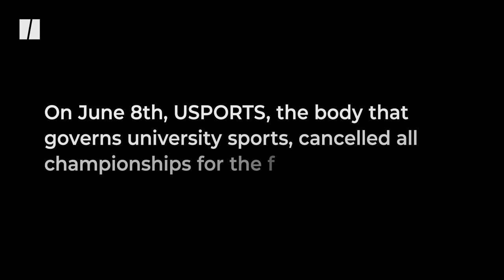Canadian Student Athletes Grieve A Lost Season, Look Hopefully To 2021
With COVID-19 delaying the Olympics, cancelling championships and postponing seasons, Canada's student athletes are grappling with staying motivated and staying in shape. Three athletes share what it’s like to be sidelined by the pandemic and their hopes for 2021.